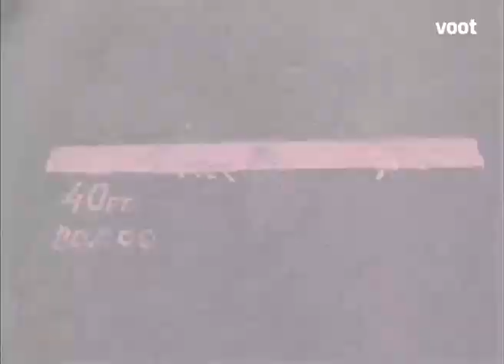Roadies - Deadliest Tasks | How Far Can You Pull The Car??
How Far can you pull the car??

4 savage leaders and the ultimate game of survival - welcome to MTV Roadies where nothing is off limits! Catch the most gruelling tasks, the most exciting journey and the most shocking betrayals in this super-hit reality series!